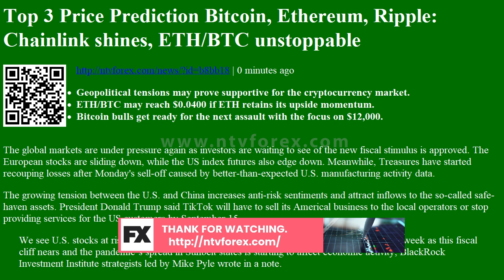Top 3 Price Prediction Bitcoin, Ethereum, Ripple: Chainlink shines, ETH/BTC unstoppable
Top 3 Price Prediction Bitcoin, Ethereum, Ripple: Chainlink shines, ETH/BTC unstoppable | 0 minutes ago
Geopolitical tensions may prove supportive for the cryptocurrency market.
ETH/BTC may reach $0.0400 if ETH retains its upside momentum.
Bitcoin bulls get ready for the next assault with the focus on $12,000.
The global markets are under pressure again as investors are waiting to see of the new fiscal stimulus is approved. The European stocks are sliding down, while the US index futures also edge down. Meanwhile, Treasures have started recouping losses after Monday's sell-off caused by better-than-expected U.S. manufacturing activity data.
The growing tension between the U.S. and China increases anti-risk sentiments and attract inflows to the so-cal...